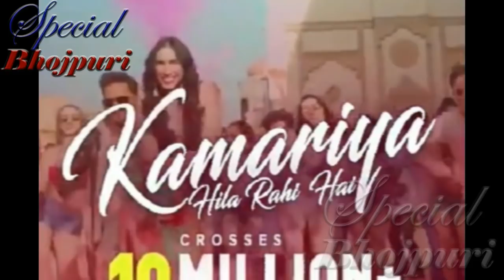पवन की हीरोइन लौरेन कैसे फंसी शराब और ड्रग्स के चक्कर में ...